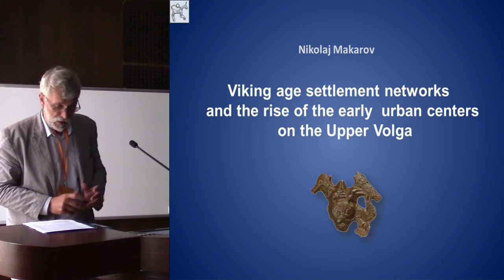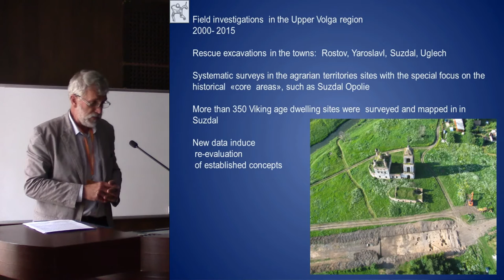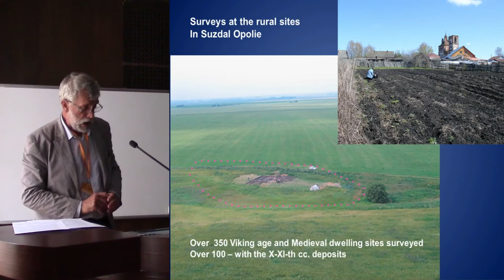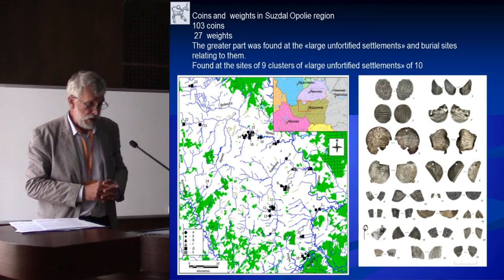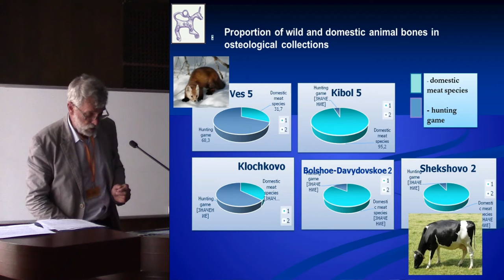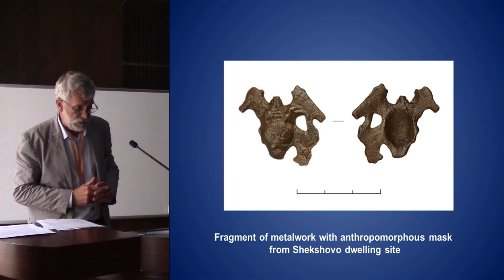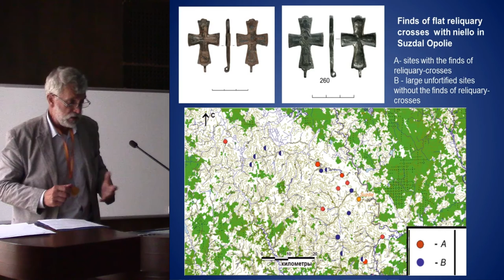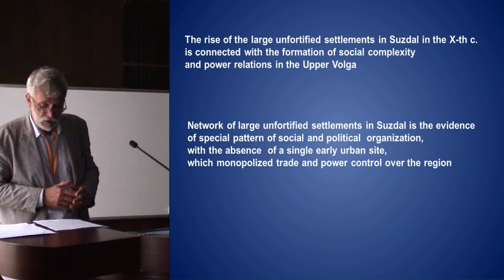Viking age settlement networks and the rise of the early urban centers on the Upper Volga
Early urbanization of Northern Rus’, including Upper-Volga region, is usually presented as the formation of the trading centers which emerged in IX-X cc on the river routes from the Baltic to the East in connection with the Cufic silver circulation and later developed in the centers of control over the trade networks. This vision of the early urban centers of Rus’ was strongly inspired by the studies of emporia in North-Western Europe. One of the central issues of this concept is the idea of drastic contrasts between the rural sites and the early towns, both in their economical background and cultural shape. Field investigations in the Suzdal Opolie region in the Upper Volga, which constituted the core area of North-Eastern Rus’, conducted in the two recent decades, produced extensive new data on the Viking age and Medieval settlement, cultural landscapes, rural sites and early towns with the perspective of better understanding of settlement hierarchy and social contexts.
More than 100 dwelling sites with the find material of the X-th- the XI- th cc. were mapped and surveyed in Suzdal Opolie. Most important elements of this network were the «large unfortified settlements» - extensive unfortified sites or site clusters, with the area from 4 to 15 hectare.
Dwelling sites of this category produce evidence of trade, craft production and agrarian activities, as well as of prosperity and high social status of a number of the settlers. Suzdal town, known from the written sources as the main urban center in the region, became noticeable only in the XIth century. There is no evidence of its social and political importance in the X-the c. The rise of Suzdal town didn’t lead to the collapse or decay of the «large settlements». Most of them produce evidence of development and prosperity in the XI-th c.
Large unfortified settlements of Suzdal land have much in common with the sites in different regions of Rus’, which were earlier attributed as proto-urban centers or trading centers on the river routes. The difference is that the former could hardly be regarded as the sites with the «central functions». 10 dwelling sites were concentrated in considerably small area, the distance between the neighboring sites varied from 6 to 14 km. Another important point is that large unfortified settlements couldn’t have been used for the control over the water-routes. They are located on the small rivers, often – on the watersheds.
Field work at the sites of Suzdal Opolie lead to re-evaluation of the interpretation of sites, which were formerly regarded as emporia or proto-urban centers in the Upper Volga, like Timerevo and Sarskoe near Rostov. Their status in the settlement hierarchy probably was overestimated. New investigations reveal, that long-distance trade in the Upper Volga in the Viking age was not monopolized by one single center – it developed through the formation of considerable wide network of sites.

Author - academician Makarov, Nikolay, Institute of Archaeology of the Russian Academy of Sciences, Moscow, Russian Federation (Presenting author)